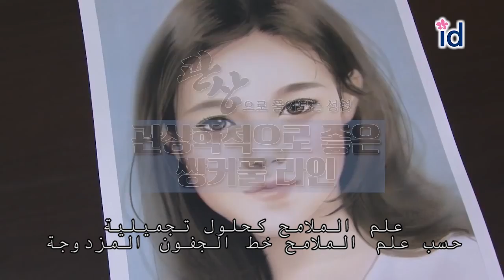شكل الجفون المزدوجة الجميلة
مستشفى أي دي، نجعل وجهك أكثر سعادة
skype: idhospital_arabic